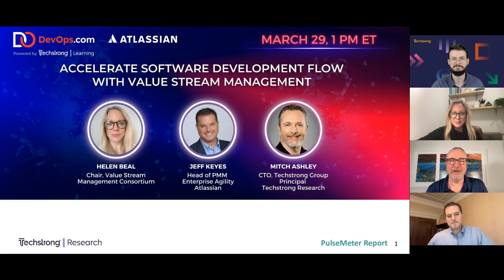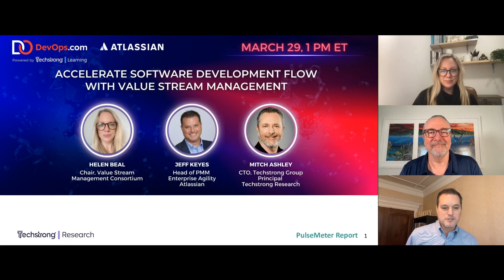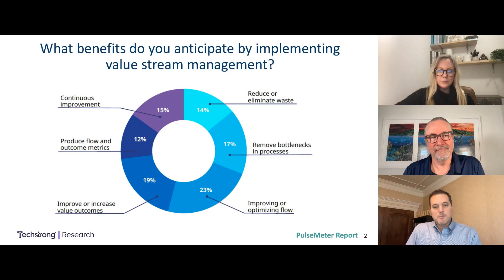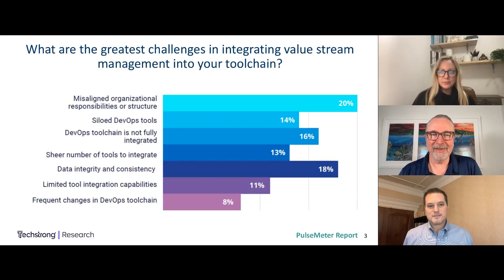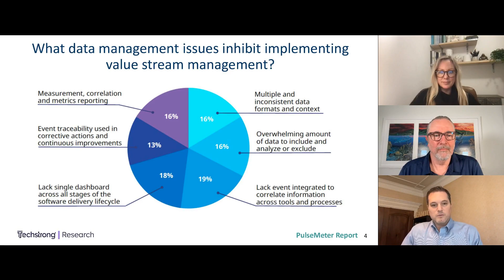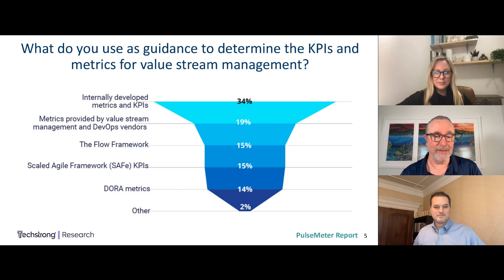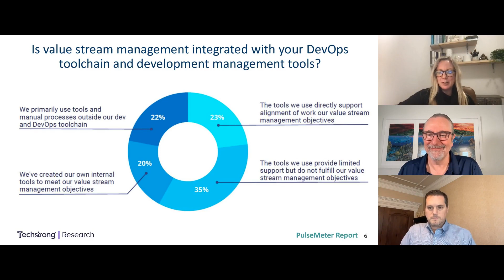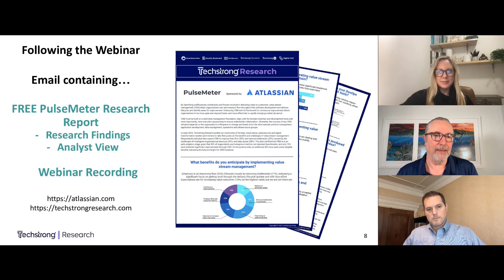Accelerate Software Development Flow with Value Stream Management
As DevOps matures as the foundation for developing software, organizations are turning to Value Stream Management to increase the flow of important software to customers, reduce waste, and quantify the value of delivered software. But the devil is in the details. What metrics should drive the VSM effort? Which bottlenecks should be tackled first? How do you pinpoint the most critical data? To what degree do DevOps and Value Stream Management tools require integration? And how do you communicate that value to the key stakeholders? In this webinar, Techstrong Research principal Mitch Ashley and Atlassian’s Jeff Keyes with Helen Beal will answer these critical questions and cover the findings from our recent Techstrong Research PulseMeter poll on Value Stream Management.

Attendees will learn:
- How to overcome misaligned organizational structures
- Which data sources provide the greatest impact on our VSM efforts
- Whether having VSM integrated with your DevOps toolchain can accelerate the initiative